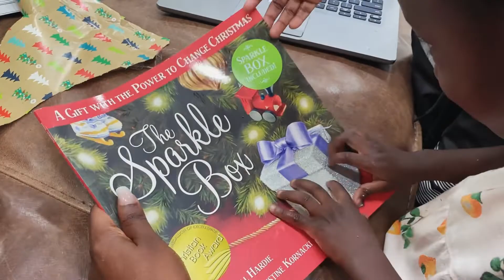December Homeschool Day In the Life || Christmas Homeschool Unit Study and After School Clean Up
Welcome Back In Todays  homeschool day in the life you get to see what we are doing for the month of December. Join us as we dive into our Christmas homeschool unit study and get our home cleaned after school.

Musician: LiQWYD